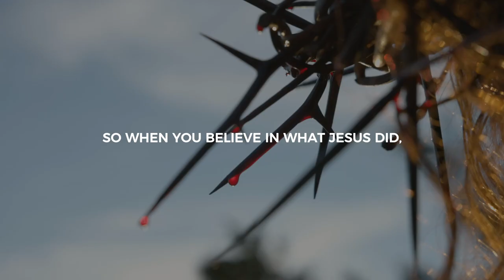How To Receive Divine Healing (Part-5) | Sermon Highlights